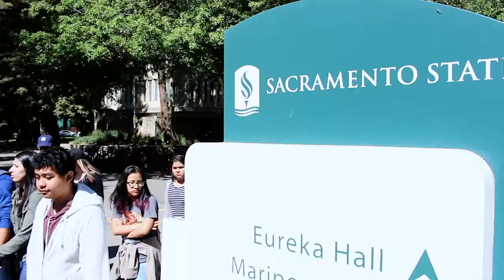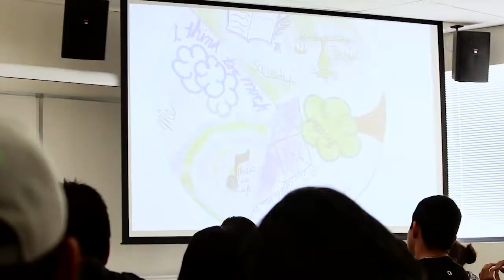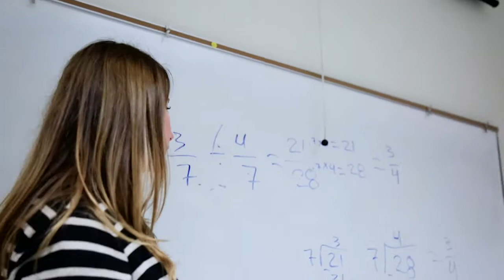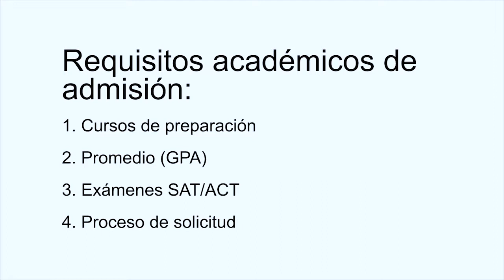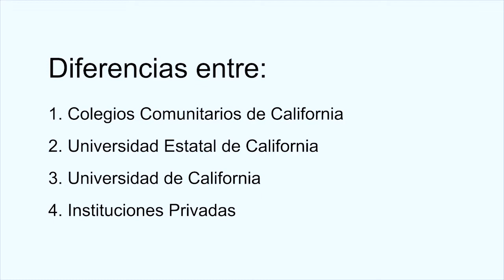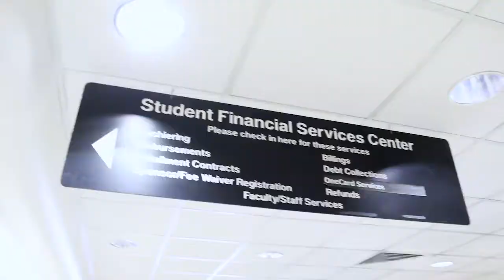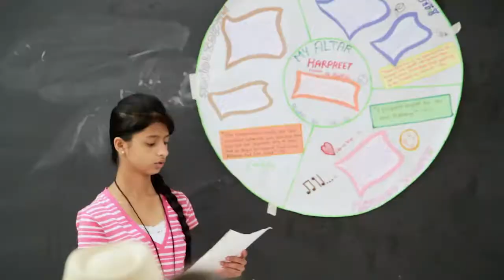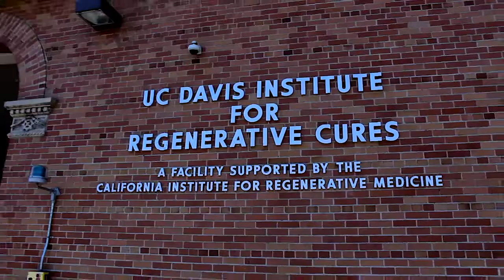MSLI Recruitment Spanish Video